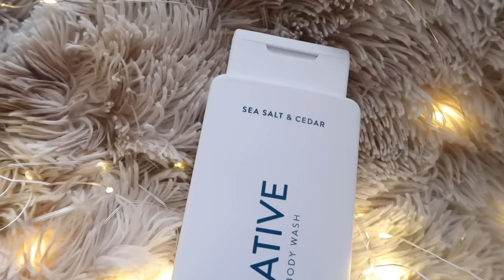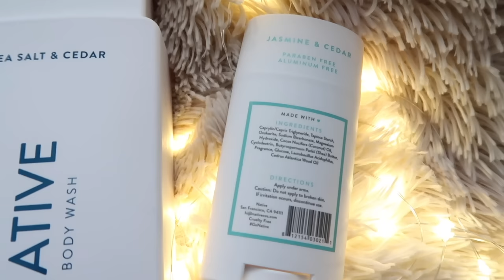VLOG: GET IT ALL DONE | CLEANING MOTIVATION | PREPPING FOR THE HOLIDAYS | CLEAN WITH ME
* Save 33% on your first Native Best Sellers Pack - normally $36, you’ll get it for $24! and use my code [SIMPLYYESENIA]

DIY VINEGAR CLEANER:
3/4 cup of vinegar
3/4 cup of rubbing alcohol
1 tablespoon of dawn dish soap
30 drops of your favorite essential oil

Homemade Shower Cleaner Ingredients:

You will need the following ingredients to make a homemade shower cleaner:
2 cups of vinegar - warm in the microwave for 2 to 3 minutes
3/4 cup of dawn dish soap
Whatever, essential oil you prefer
Funnel

Music Credit